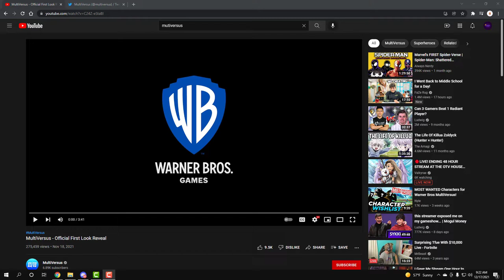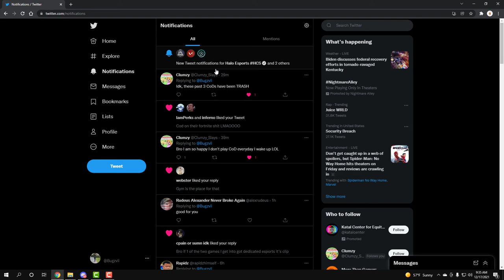Multiversus Official Trailer BreakDown + Esports Confirm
Multiversus, Multiversus Official Trailer, Multiversus Official Trailer Breakdown, Multiversus Gameplay, Multiversus Leaks, Multiversus WarnerBros, Multiversus Esports,